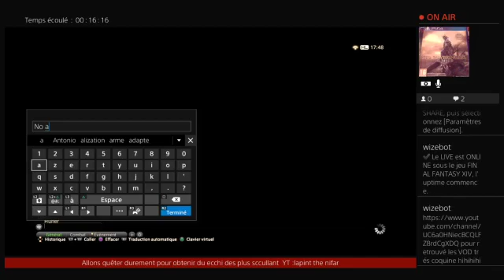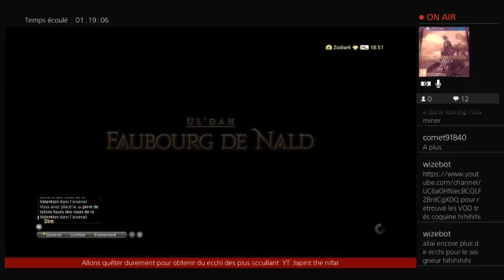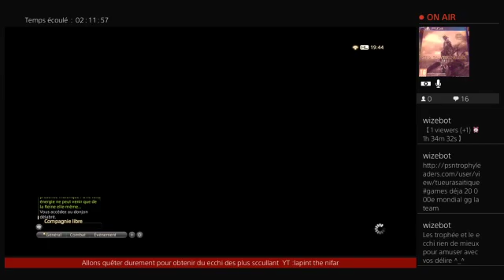FF14 la fete des cullote